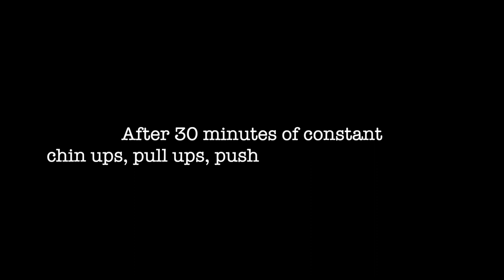Interested in Air Force Special Operations?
Drop your questions about Air Force Special Operations! We will be working on doing Q&A videos and other content to help answer your questions about joining as Special Operations in the Air Force.